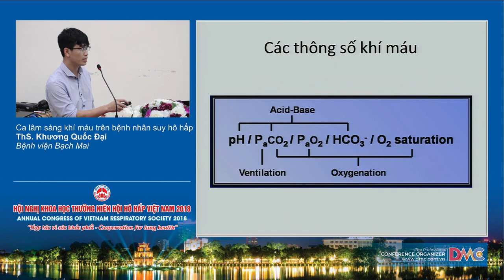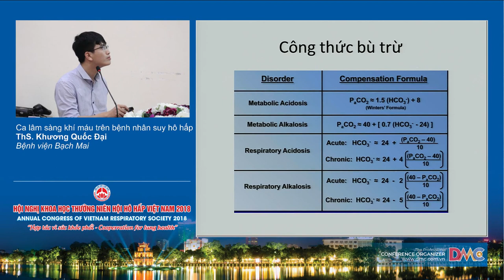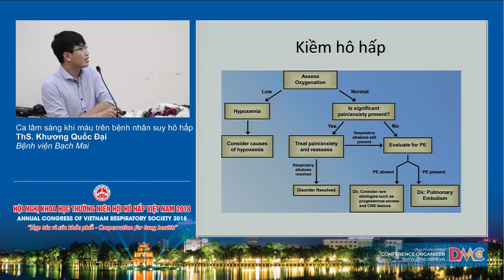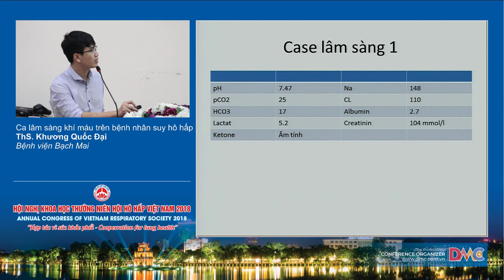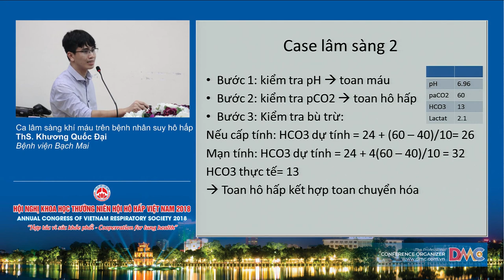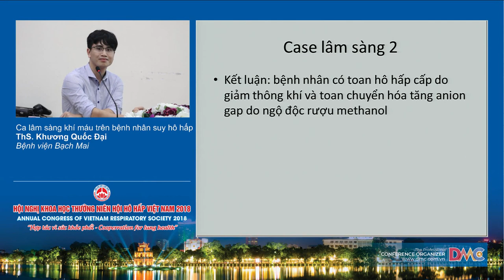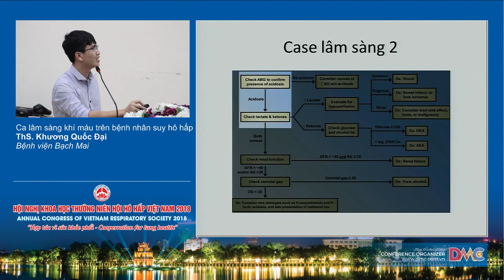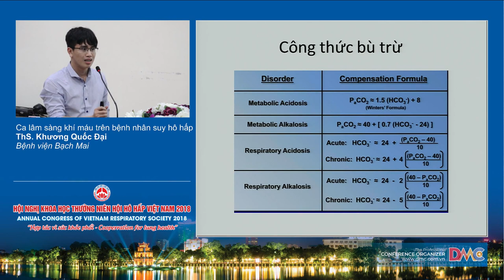Ca lâm sàng khí máu trên bệnh nhân suy hô hấp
ThS. Khương Quốc Đại